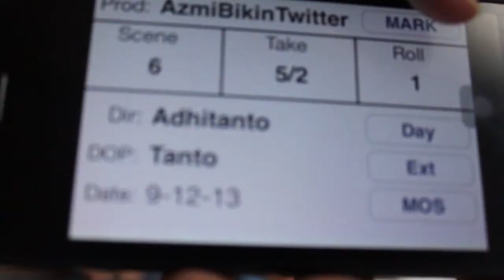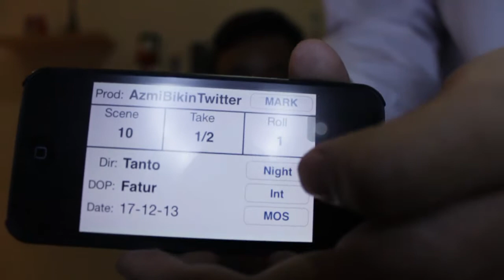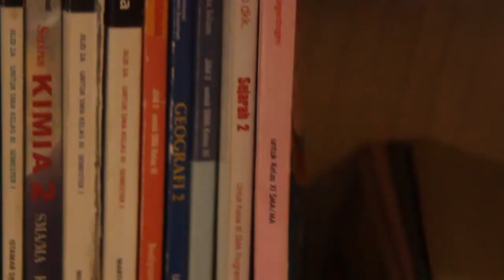AzmiBikinTwitter - Dibuang Sayang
6 tahun sudah berjalan semenjak rilisnya film AzmiBikinTwitter. Berikut beberapa video dibuang sayang di kala produksi film itu. Enjoy!

Thanks to:

Seluruh tim dan kru film AzmiBikinTwitter dimanapun kalian berada.